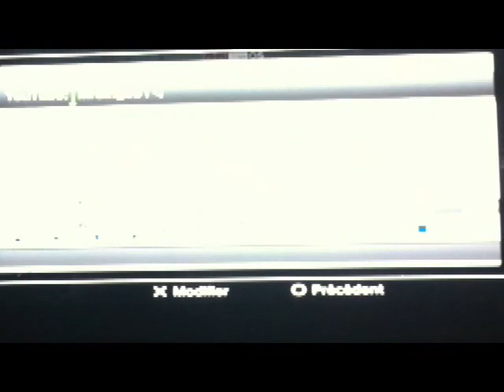Watch Dogs | AC4 detente programme de ma chaine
vidéo detente gaming sur watch dogs, désolé pour les soucis technique qui ont ocasionnés une petite coupure vers la fin, qui a permis que je retourne vite fait sur ac4 ^^